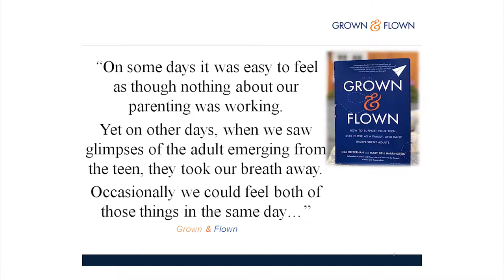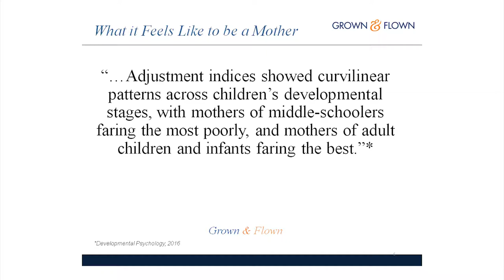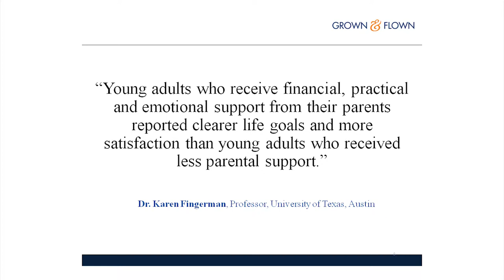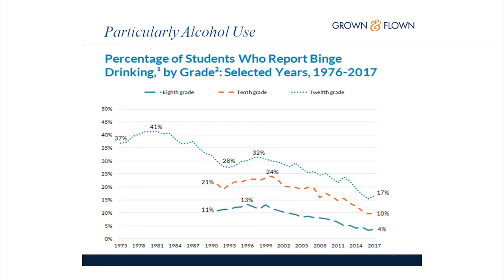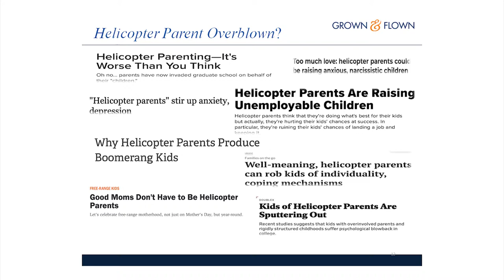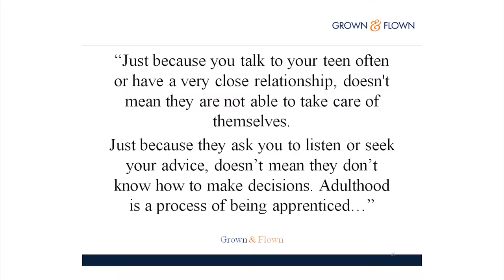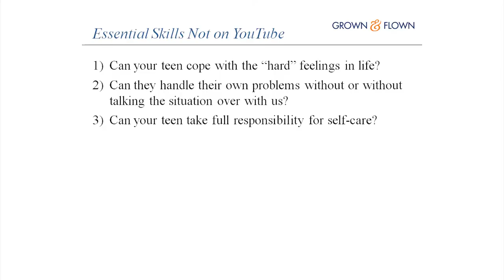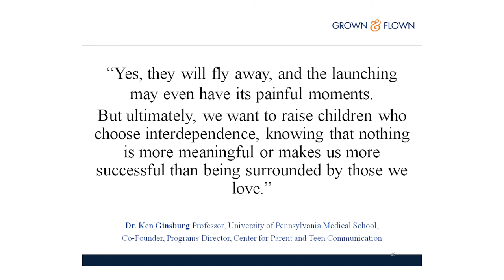Lisa Heffernan and Mary Dell Harrington: Grown & Flown - How to Support Your Teen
Research confirms that the role parents play in the later part of their children’s lives—from the final days of childhood to the threshold of adulthood—is as important as any other life stage. And this is precisely the time our parenting experts and community abandons us.

When our kids become teenagers, we no longer enter the pediatrician’s office with them. We don’t interact with their teachers as often. We’re not supposed to talk to their coaches or advisors—that’s up to them to do. Our parenting friends from elementary school and little league disband at this time. Once teens start driving, we don’t get to meet the parents of friends as we used to do so naturally. The problems teens and young adults may face require respecting their privacy, driving us further into isolation.

Lisa Heffernan and Mary Dell Harrington started Grown and Flown seven years ago out of necessity. They were parenting teens themselves and often felt isolated with their problems. Unmoored from the close-knit baby and early childhood parenting groups and playdate interactions, they discovered the teen and young-adult parenting years were conspicuously devoid of resources and community.

Today Grown and Flown is recognized as the #1 website and online community for parents of teens, college students, and young adults. Featured in The Atlantic, The New York Times, The Wall Street Journal, USA Today, Money, People, and Today, Grown and Flown’s content is updated daily with contributions from 500 writers that include parents, experts, physicians, student advisors, psychologists, and educators.

Lisa and Mary Dell’s new book, Grown and Flown: How to Support Your Teen, Stay Close as a Family, and Raise Independent Adults, is a one-stop resource for parenting and launching teens and young adults. Organized by topic—family life; mental health; love and sex; academics; college admissions; separating and letting go; college life; and more— the book draws expert advice from physicians, psychologists, educators, and writers. The book features insights from FAN speakers Lisa Damour, Ph.D. (FAN ’19), Lori Gottlieb, (FAN ’19); Ken Ginsburg, MD (FAN ’11), Frank Bruni (FAN ’15), and Rachel Simmons (FAN ’18), among others.

In their past incarnations, Mary Dell worked on television and media, and Lisa had a career that included Wall Street, politics, and writing. Lisa is a New York Times bestselling author of three books, including Goldman Sachs: The Culture of Success.